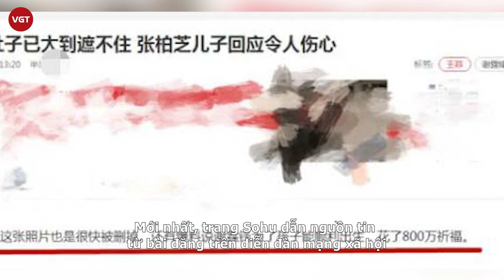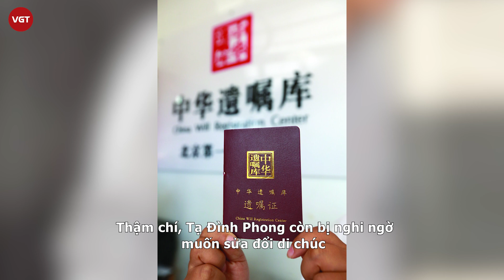Tạ Đình Phong chi tiền khủng để có con đầu lòng với Vương Phi?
Cuộc tình của Vương Phi và Tạ Đình Phong trong suốt hai thập kỷ qua tốn không ít giấy mực của báo giới. Trong khi một số nguồn tin khẳng định cả hai sẽ kết hôn, sinh con, vài ý kiến khác lại cho rằng họ thường xuyên cãi vã và nguy cơ "đường ai nấy đi" không sớm thì muộn. Trước những thông tin tràn lan, cặp đôi nghệ sĩ đình đám đều giữ động thái im lặng.

Vào khoảng tháng 7 năm nay, ông ty quản lý của Tạ Đình Phong vừa phản hồi xung quanh những tin đồn đời tư của nam diễn viên. Theo đó, mạng xã hội đăng tải nhiều bài viết với nội dung như Vương Phi sinh con gái cho Tạ Đình Phong, Tạ Đình Phong sửa di chúc sau khi bạn gái sinh con...  Đại diện tài tử khẳng định tất cả đều là tin bịa đặt và yêu cầu những người đăng tải phải gỡ xuống lập tức.